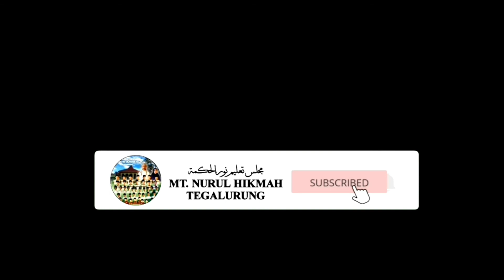Berziarah ke makam Adipati Singaperbangsa (1)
Salam Ramah untuk para jama'ah setia yang menyaksikan Channel  MT. NURUL HIKMAH TEGALURUNG
semoga tayangan ini bisa menjadikan kehidupan para jama'ah senantiasa semakin berkah,maslahah, tentunya semakin istiqomah dalam menjalankan aktifitas ubudiyah... Aamiin Dalam kesempatan vidieo kali ini, pemilik Channel MT. NURUL HIKMAH TEGALURUNG menuangkan konten vidieo dengan tema : Berziarah ke makam Adipati Singaperbangsa (1)
Sebelumnya mohon ma'af apabila di dalam konten vidieo ini sudah tentu barangkali terlihat dan terdengar, adanya aib/kekurangan dalam segi maksud & penyampaian... semoga para jama'ah senantiasa berkenan untuk memakluminya & mema'afkan, karena " Liannal insaana laa Yakhlu 'anil khoto'i wannisyaan " Jangan Lupa...Like, Comment, Share, Subscribe, & nyalakan tombol notifikasinya... oke👍